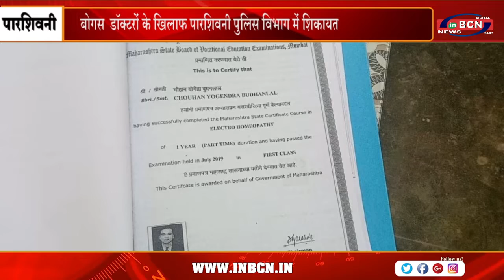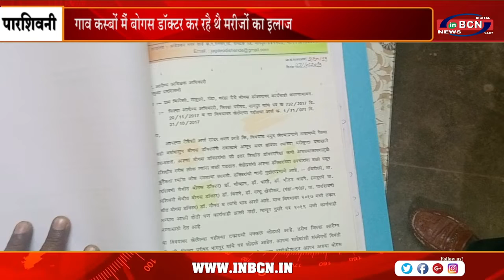गाव कस्बों मैं बोगस डाॅक्टर कर रहै थै मरीजों का इलाज | INBCN NEWS